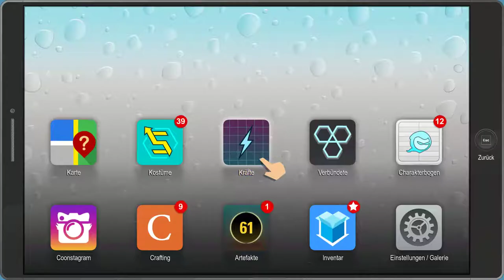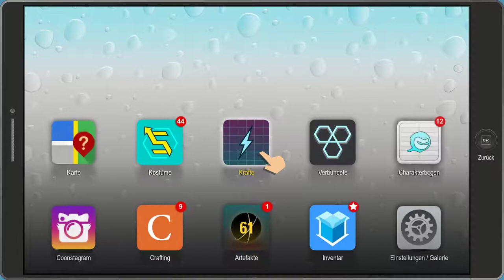South Park The Fractured But Whole #007 Civil War: Return of the Freedom Pals